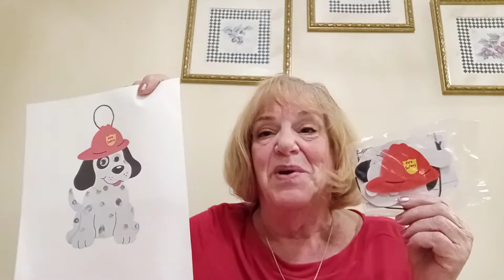Help Sparky Keep you Safe with Your Fire Safety Bag!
The Wayne Public Library and the Wayne Fire Department are teaming up to help your family learn how to stay safe at home from fires during October Fire Prevention Month. Here is how to get your bag along with other fun activities to do with the whole family!